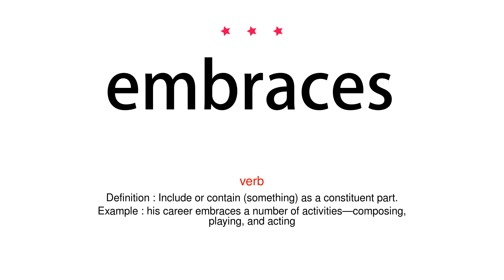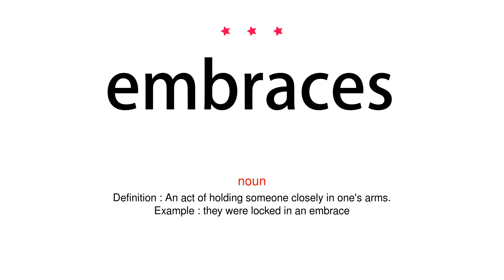How to pronounce embraces - Vocab Today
The pronunciation of the word embraces in Amercian accent is demonstrated in this video. If the word is from another language, such as brand name, it will be pronounced in its original language. Based on the word frequency, this is of 3 stars difficulty.

The word embraces has the following meanings:
1. (verb)
Definition : Hold (someone) closely in one's arms, especially as a sign of affection.
Example : Aunt Sophie embraced her warmly
2. (verb)
Definition : Accept (a belief, theory, or change) willingly and enthusiastically.
Example : besides traditional methods, artists are embracing new technology
3. (verb)
Definition : Include or contain (something) as a constituent part.
Example : his career embraces a number of activities—composing, playing, and acting
4. (noun)
Definition : An act of holding someone closely in one's arms.
Example : they were locked in an embrace
5. (noun)
Definition : An act of accepting something willingly or enthusiastically.
Example : their eager embrace of foreign influences